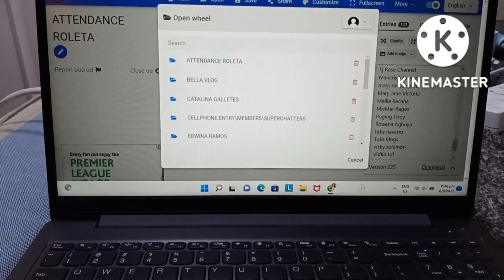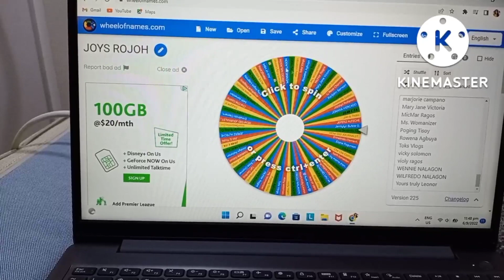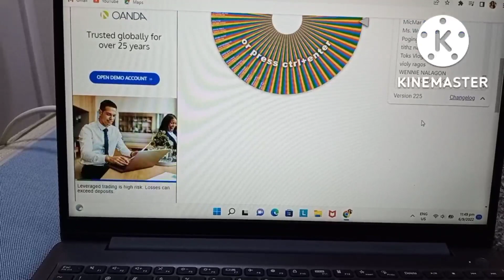WELCOME TO MY CELLPHONE PAENTRY GUYS THIS COMING OCTOBER||MY BIRTHDAY RAFFLE GUDLOCK EVERYONE ❣️❤️